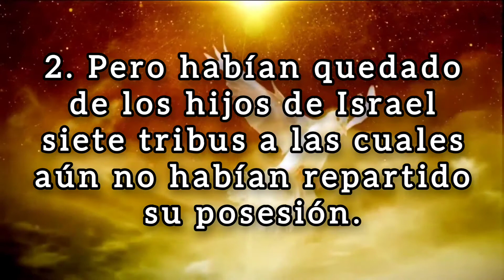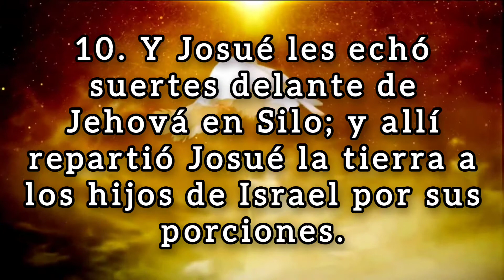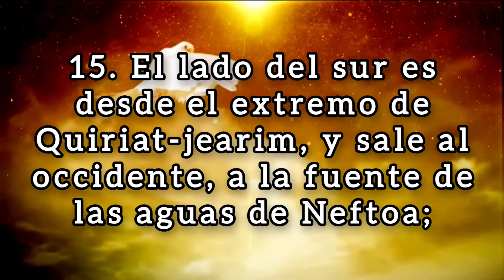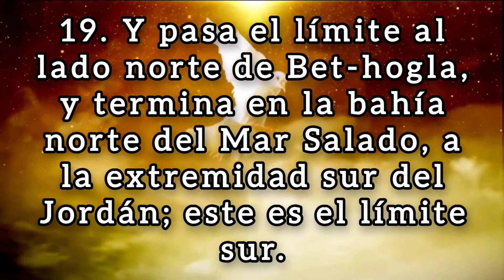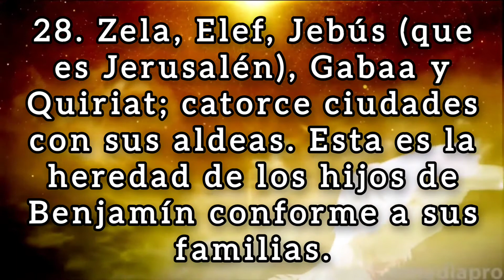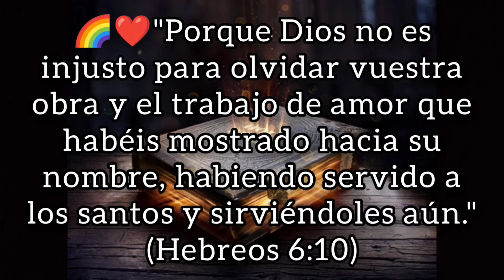🔴 JOSUÉ Capitulo 18 hablado Con Letra ( Territorios de las demás tribus ) LA BIBLIA HABLADA 📥Audio👇🏻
✅ JOSUÉ Capitulo 18 hablado con letra (Reina Valera 1960) [La Biblia hablada con letra] Josué 18

(Hebreos 6:10)
(Proverbios 11:25)
7. "Cada uno dé como propuso en su corazón: no con tristeza, ni por necesidad, porque Dios ama al dador alegre".
(Malaquías 3:10)

💎❤️BINANCE👇🏻

🪙Dirección de la billetera Red BINANCE Chain (BEP2):
bnb136ns6lfw4zs5hg4n85vdthaad7hq5m4gtkgf23
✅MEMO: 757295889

🪙Dirección de la billetera Red ETHEREUM (ERC20):
0xbc4e7f5f95fa574ef9b5dadaa33c872f838f912c

🪙Dirección de la billetera Red Arbitrum One:
0xbc4e7f5f95fa574ef9b5dadaa33c872f838f912c

🪙Dirección de la billetera Red Tron (TRC20):
TAVZV5tHfKmwZXHoBtLh1vYrRcz4ktncJJ

🪙Dirección de la billetera Red Solana:
2PFDABLB4fkK8FtJe6WkBVcsdKXcwuYYNHBgzKZp2DQZ